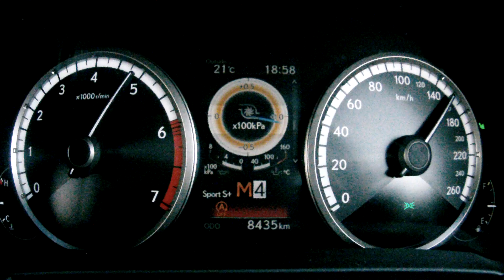2018 Lexus NX300 F-Sport acceleration with Racelogic results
0-10km/h: 0,47 seconds
0-20km/h: 0,99 seconds
0-30km/h: 1,63 seconds
0-40km/h: 2,31 seconds
0-50km/h: 2,96 seconds
0-60km/h: 3,79 seconds
0-70km/h: 4,67 seconds
0-80km/h: 5,55 seconds
0-90km/h: 6,51 seconds
0-100km/h: 7,64 seconds
0-110km/h: 9,01 seconds
0-120km/h: 10,44 seconds
0-130km/h: 12,08 seconds
0-140km/h: 14,05 seconds
0-150km/h: 16,03 seconds
0-160km/h: 18,26 seconds

0-100m: 6,83 seconds @ 93,00km/h
0-200m: 10,22 seconds @ 118,50km/h
0-300m: 13,05 seconds @ 135,00km/h
0-400m: 15,60 seconds @ 147,82km/h

100-0km/h: 3,27 seconds @ 42,79 metres (once-off)

0-10mph: 0,78 seconds
0-20mph: 1,78 seconds
0-30mph: 2,84 seconds
0-40mph: 4,17 seconds
0-50mph: 5,59 seconds
0-60mph: 7,22 seconds
0-70mph: 9,40 seconds
0-80mph: 11,87 seconds
0-90mph: 14,99 seconds
0-100mph: 18,52 seconds

1/4 mile: 15,65 seconds @ 92,01 mph

Altitude: 60m